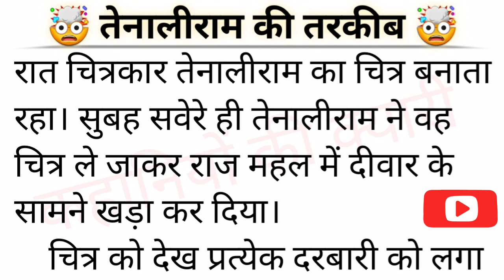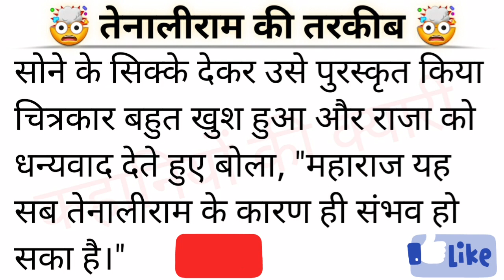🤯 तेनालीराम की तरकीब 🤯 || रोचक कहानी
This is simple story telling video. This is story of a painter and Tenaliram(minister of Vijaynagar).

tenaliram ki tarkeeb
तेनालीराम की तरकीब